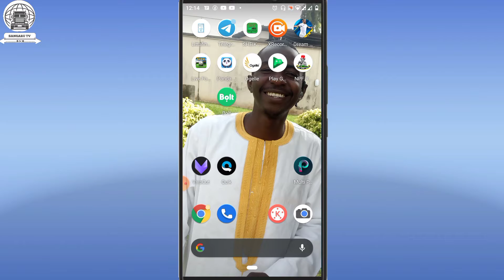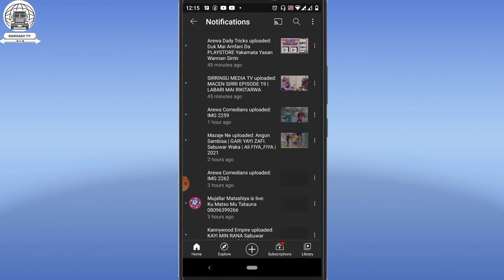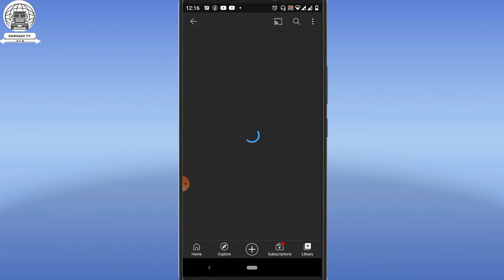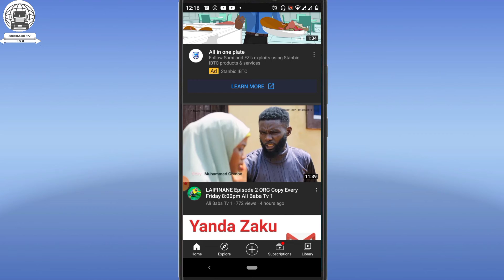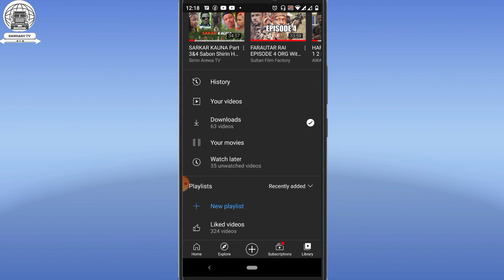YA KAMATA DUK MAI AMFANI DA YOUTUBE APPS DOLE YASAN WANNAN.........?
wannan video munyi shine dan karuwan junan mu don Allah a kiyaye